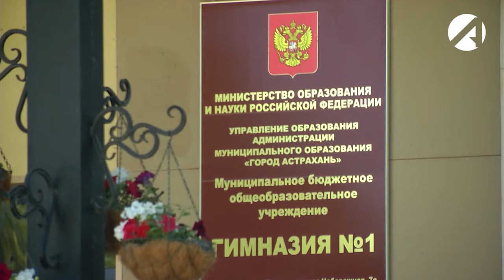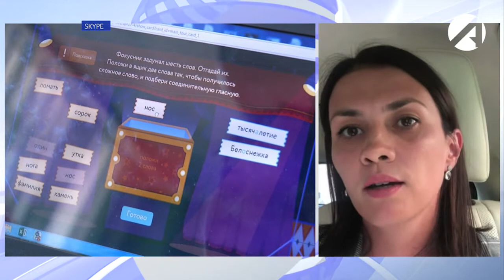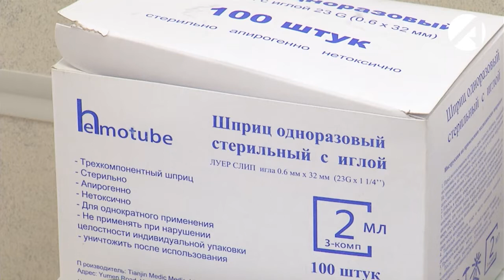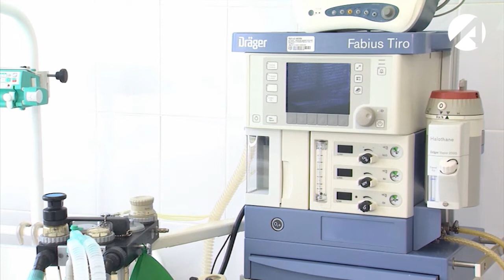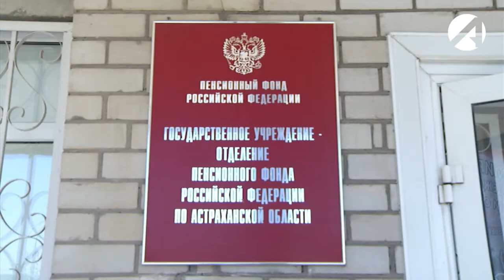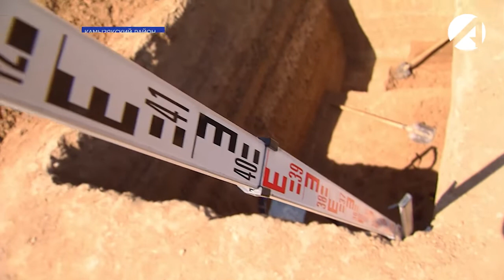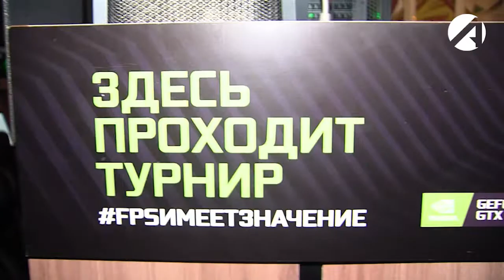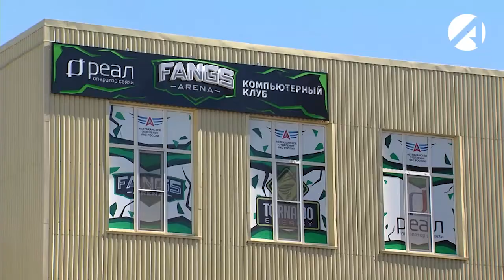Центр новостей (ОТР) 31 августа 2020